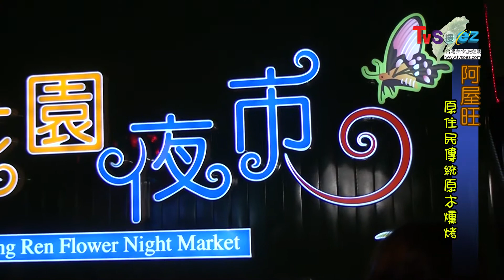你有吃過原木燻烤出的山豬肋排嗎?道地的原住民風味就在阿屋旺原木燻烤，吃過會讓你愛上它(Delicious smoked meats)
地址：桃園縣八德市長興路46號 (B-22)
創意互動有限公司製作